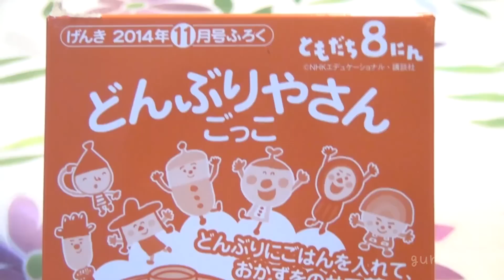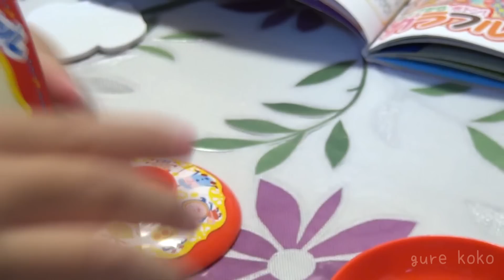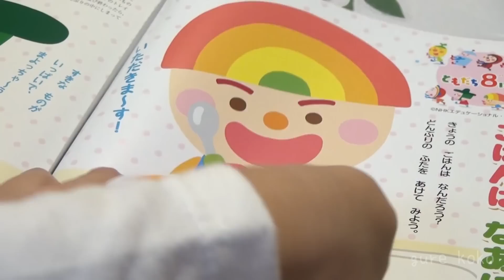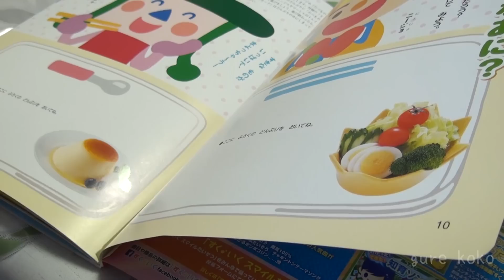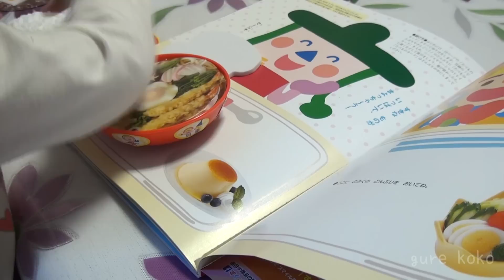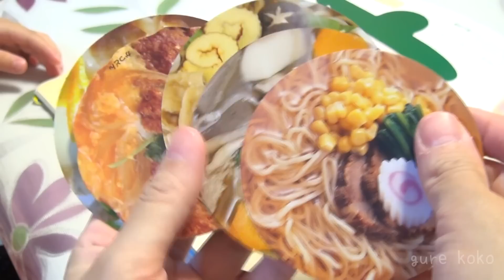おかあさんといっしょ げんき 11月号 で 遊んだよ！！ 前編 どんぶりやさんごっこ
2歳の娘と げんき 11月号 の ふろく おかあさんといっしょ の キャラクター ともだち8にん『どんぶりやさんごっこ』で遊びました。